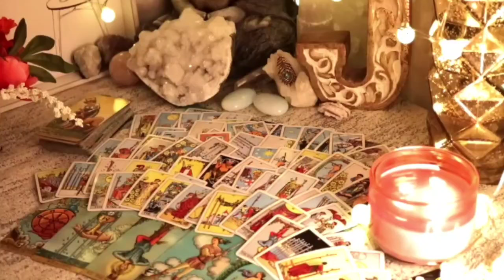LIBRA🎉 Get Ready! Your World Is About to Be Shaken to Its Core!🔥TAROT TODAY